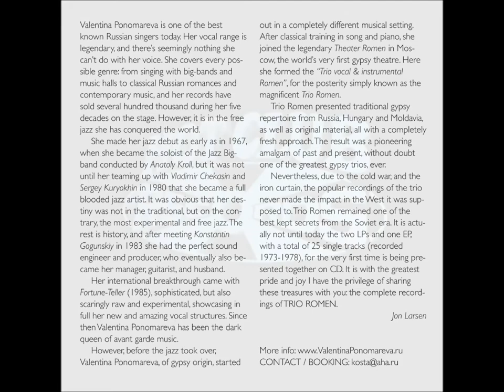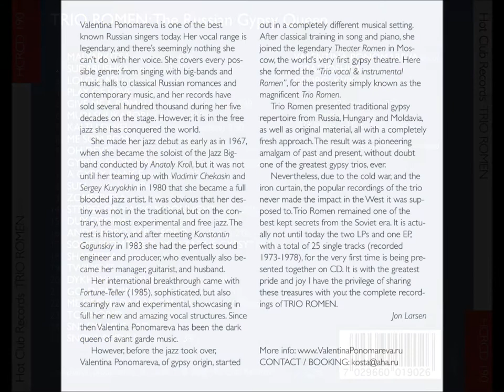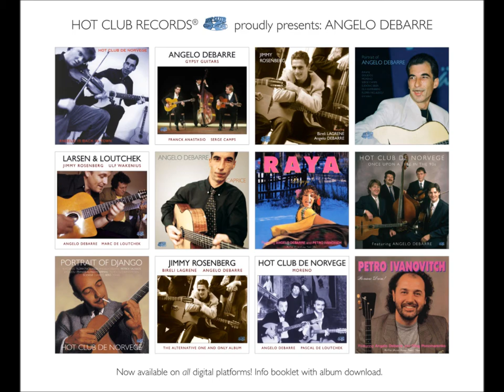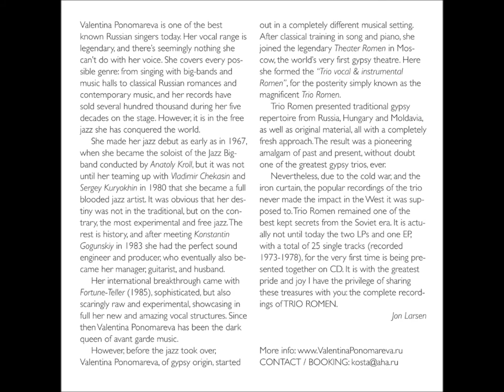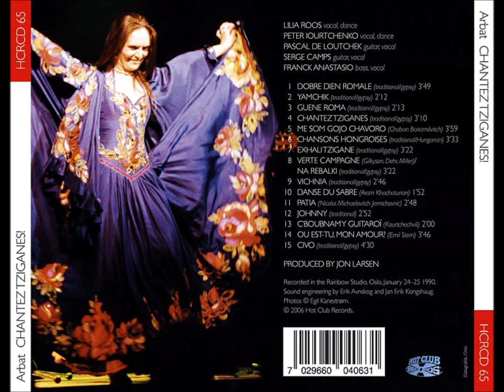TRIO ROMEN - featuring Valentina PONOMAREVA (full album) HD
Hot Club Records proudly presents: TRIO ROMEN

Valentina PONOMAREVA (vocal), complete USSR recordings (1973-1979) - the birth of contemporary gypsy music.

Valentina Ponomareva is one of the best known Russian singers today. Her vocal range is legendary, and there’s seemingly nothing she can’t do with her voice. She covers every possible genre: from singing with big-bands and music halls to classical Russian romances and contemporary music, and her records have sold several hundred thousand during her five decades on the stage. However, it is in the free jazz she has conquered the world.

She made her jazz debut as early as in 1967, when she became the soloist of the Jazz Big-band conducted by Anatoly Kroll, but it was not until her teaming up with Vladimir Chekasin and Sergey Kuryokhin in 1980 that she became a full blooded jazz artist. It was obvious that her destiny was not in the traditional, but on the contrary, the most experimental and free jazz. The rest is history, and after meeting Konstantin Gogunskiy in 1983 she had the perfect sound engineer and producer, who eventually also became her manager, guitarist, and husband.
Her international breakthrough came with Fortune-Teller (1985), sophisticated, but also scaringly raw and experimental, showcasing in full her new and amazing vocal structures. Since then Valentina Ponomareva has been the dark queen of avant garde music.

However, before the jazz took over, Valentina Ponomareva - of gypsy origin - started out in a completely different musical setting. After classical training in song and piano, she joined the legendary Teater Romen in Moscow, the world’s very first gypsy theatre. Here she formed the “Trio vocal & instrumental Romen”, for the posterity simply known as the magnificent Trio Romen.
Trio Romen presented traditional gypsy repertoire from Russia, Hungary and Moldavia, as well as original material, all with a completely fresh approach. The result was a pioneering amalgam of past and present, without doubt one of the greatest gypsy trios, ever.

Nevertheless, due to the cold war, and the iron curtain, the popular recordings of the trio never made the impact in the West it was supposed to. Trio Romen remained one of the best kept secrets from the Soviet era. It is actually not until today the two LPs and one EP, with a total of 27 single tracks (recorded 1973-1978), for the very first time is being presented together on CD. It is with the greatest pride and joy I have the privilege of sharing these treasures with you: the complete recordings of TRIO ROMEN.

Jon Larsen

Originally produced by Melodya (Soviet), re-released on lisence.